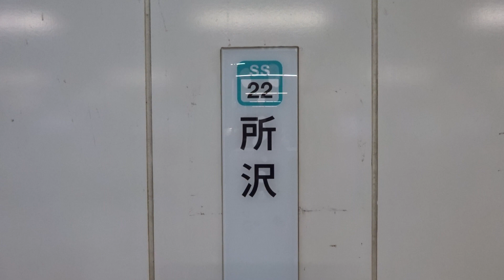【ついに所沢駅にもホームドアが設置】西武新宿線所沢駅1番ホームにホームドアが設置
先日、西武新宿線所沢駅1番ホームにホームドアが設置されました。所沢駅は一般車だけでなく、特急列車(レッドアロー)も停車するため西武新宿、高田馬場と同様の特急にも対応するホームドアになっています。
今回は、ホームドアが設置した西武新宿線所沢駅1番ホームを収録しました。

概要
オープニングの所沢駅 : 0:00
1番ホームにホームドアが設置 : 0:08
通常のホームドアの乗降口におけるドア開閉 : 0:23
特急対応のホームドアの乗降口におけるドア開閉(一般車停車) : 1:09
特急対応のホームドアの乗降口におけるドア開閉(レッドアロー停車) : 1:53
最後に : 2:33